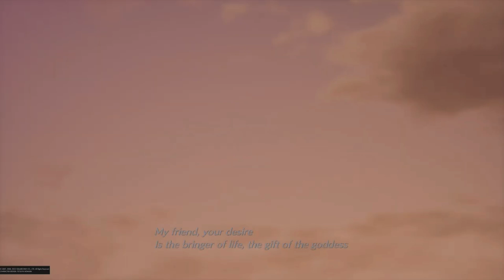Genesis... ALIVE?!?! CRISIS CORE - FINAL FANTASY VII - Or Is Geneis A FAKE?